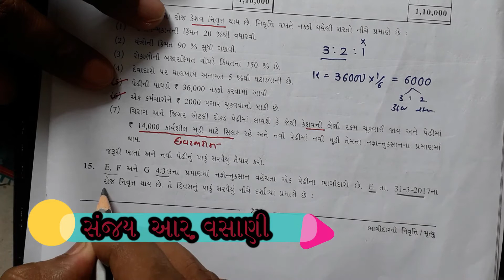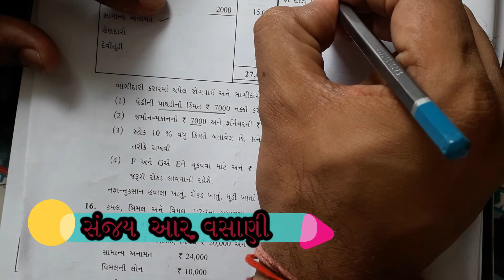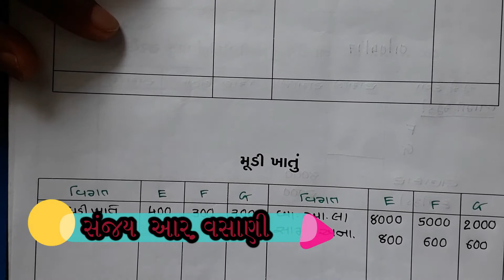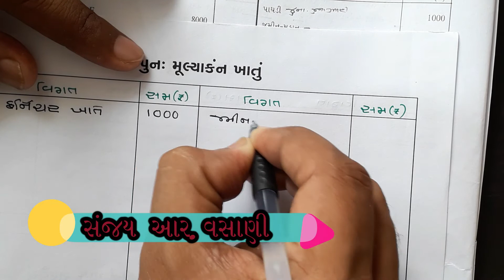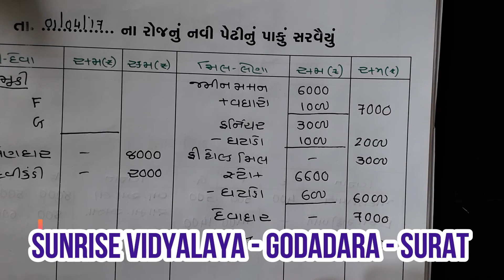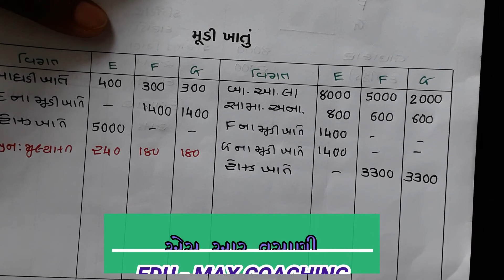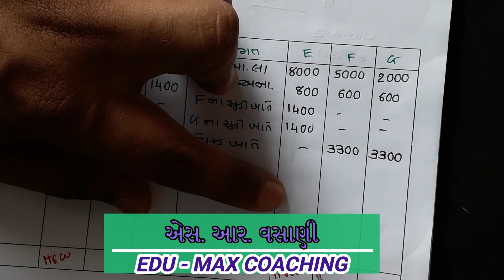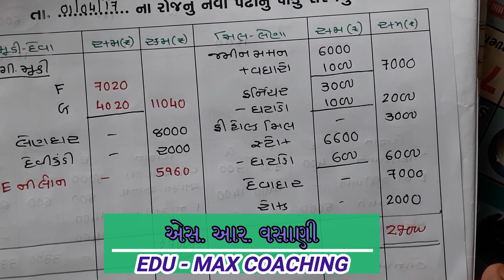નામાંના મૂળતત્વો Account CH.6 :- EX 15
નામાંના મૂળતત્વો Account
CH  6 :-- ભાગીદાર ની નિવૃત્તિ કે મૃત્યુ
 Part 11  :- EX 15
SANJAY R.VASANI
(M.COM.,LL.B.,M.ED.
 {શાળા બંધ છે શિક્ષણ નહી
Sunrise Vidhyalaya Godadra